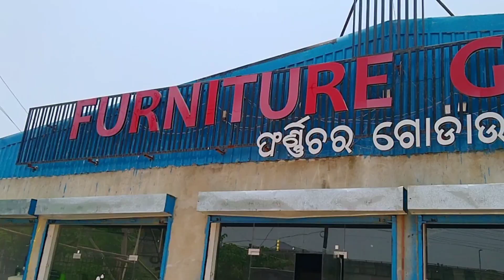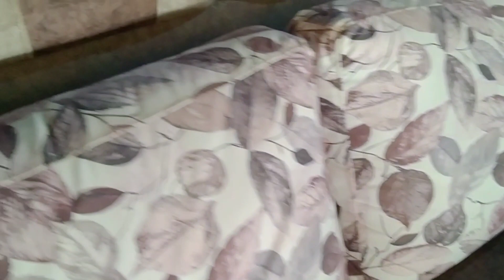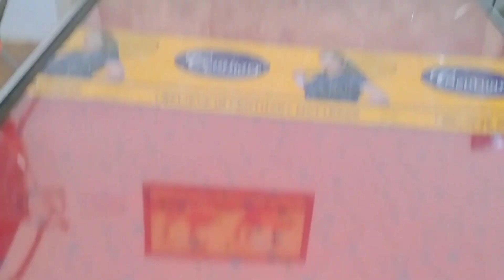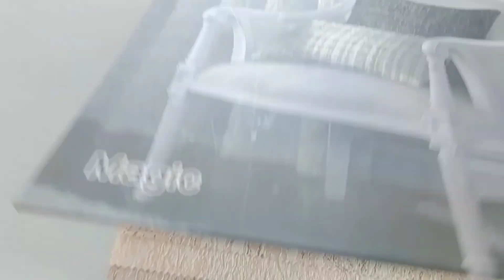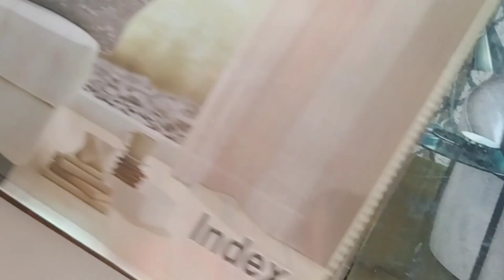ଭୂମି ଗଲା furniture godown ବୁଲି 🤩🤩🤩🤩🤩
Furniture godown bapuji nagara lane no 6 back side of kolkata bazar

Furniture godown Palasuni NH -16 in front of saptasati tample

Furniture godown NH-16 v2 mall 2nd floor
Patrapada